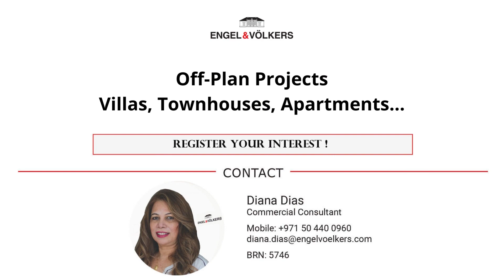BUYING PROPERTY IN DUBAI WITH DIANA DIAS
Helping property buyers to choose their dream home in Dubai, UAE. Investment or for own use. Off-Plan projects, Villas, Townhouses, Apartments, Duplex etc...